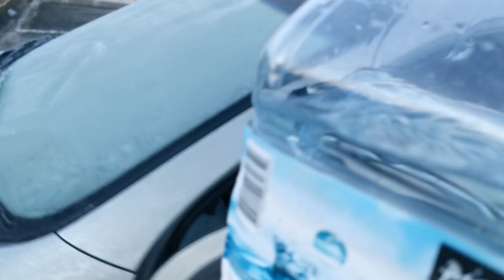VOLTA DO TURISMO EM PORTUGAL + NOVIDADES 🇵🇹 | CASAL BUSCAPÉ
Tudo bem?

Neste vídeo, vamos comentar sobre algumas novidades aqui dd Portugal e também sobre a possível volts do turismo.

Músico: @iksonofficial